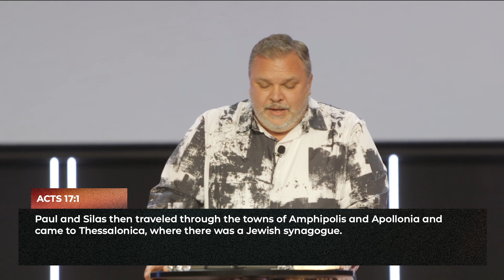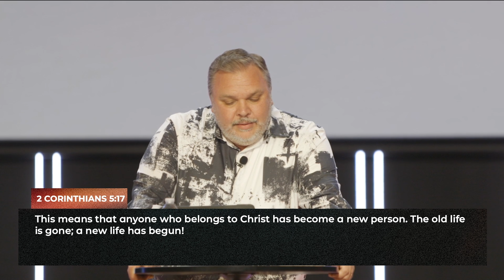The Power Of Pentecost | Pastor Greg Evans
This is the official Youtube channel of Calvary Assembly of God. Here you can watch live Sundays at 10:30 am, 3:00 pm, or 7:00 pm or catch up on all of our previous sermons.